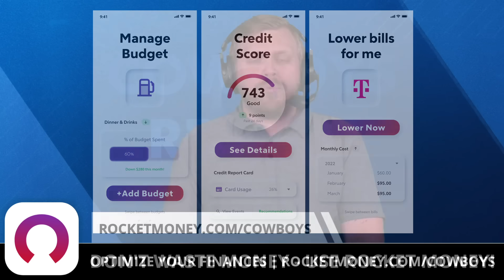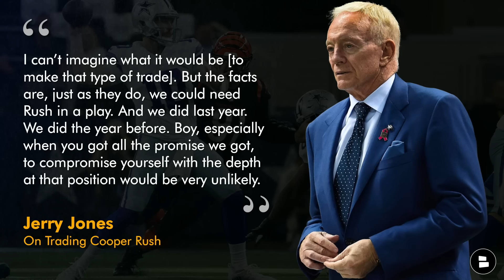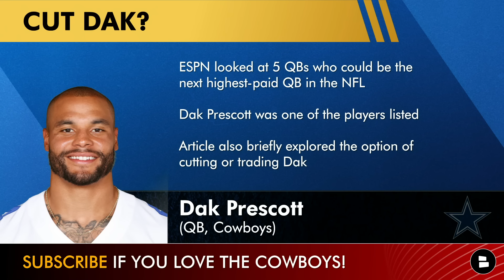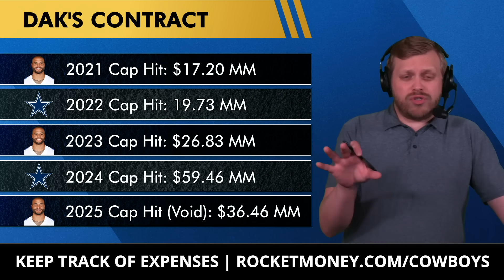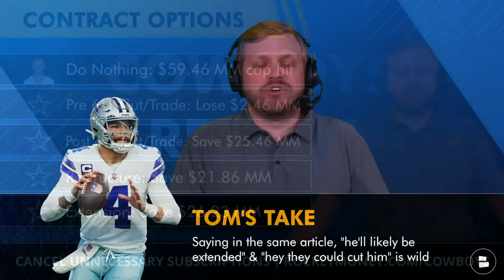Zack Martin HURT + More Cowboys Injury News On Brandin Cooks & Tyler Smith And Dak Prescott Future?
The Dallas Cowboys take on the New York Jets in NFL Week 2 on Sunday but the latest Cowboys news features from troubling injury updates. Zack Martin is on the Cowboys injury report with a groin injury, putting his status for the game in doubt. He joins Brandin Cooks and Tyler Smith as the notable Cowboys injury news topics. Cowboys Report by Chat Sports host Tom Downey also looks at Jerry Jones’ comments on the Cooper Rush trade rumors and Dak Prescott’s future with the Dallas Cowboys.

Cancel unnecessary subscriptions and keep track of your expenses with Rocket Money.

- MAJOR Cowboys Injury News On Brandin Cooks & Tyler Smith + Cowboys vs. Jets Preview | NFL Week 2

Zack Martin is the latest player to appear on the Cowboys injury report. Martin was limited on Thursday with a groin injury, with the severity still unknown at this point. Suddenly being limited usually means a player was hurt during practice. If Martin misses time, T.J. Bass is likely next up at right guard. It is worth mentioning that Martin spoke with the media after practice on Thursday, a sign the injury isn’t severe.

Brandin Cooks, meanwhile, is battling a sprained MCL. It's a Grade 1 sprain so he does have a
chance to play against the Jets. But he did not practice on Thursday and the Cowboys will play it safe.

The Cowboys are more likely to win if you like the video. Don't be the guy who causes a loss!

Stay up-to-date with more Dallas Cowboys news & rumors with articles from the Dallas Morning News, Blogging The Boys, ESPN, The Athletic, & Bleacher Report, all consolidated on our Chat Sports

Cowboys Injury Report for Week 2 against the Jets:
Brandin Cooks - Knee - DNP
Tyler Smith - Hamstring - DNP
Donovan Wilson - Calf - DNP
Tyron Smith - Ankle - DNP
Zack Martin - Groin - DNP

Dallas Cowboys coaching staff:
Head Coach: Mike McCarthy
Defensive Coordinator: Dan Quinn
Special Teams Coach: John Fassel
Offensive Coordinator: Brian Schottenheimer

Dak Prescott has a massive cap hit next year. Here are the Cowboys’ options with what to do with him in 2024:
Do Nothing: $59.46 MM cap hit
Pre 6-1 Cut/Trade: Lose $2.46 MM
Post 6-1 Cut/Trade: Save $25.46 MM
Restructure: Save $21.86 MM
Extension: Save $26.23 MM

Jump into the comments section and let us know:
- Should Brandin Cooks play in Week 2? Type ‘Y’ for Yes, ‘N’ for No
- Predict the score of Cowboys vs. Jets!

Jerry Jones comments on the Cooper Rush trade rumors: “I can’t imagine what it would be [to make that type of trade]. But the facts are, just as they do, we could need Rush in a play. And we did last year. We did the year before. Boy, especially when you got all the promise we got, to compromise yourself with the depth at that position would be very unlikely.”